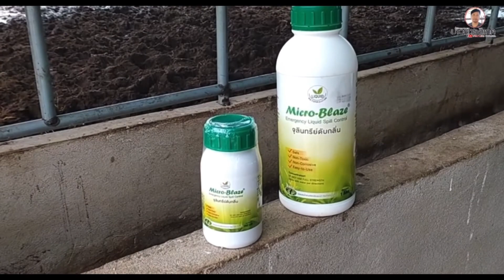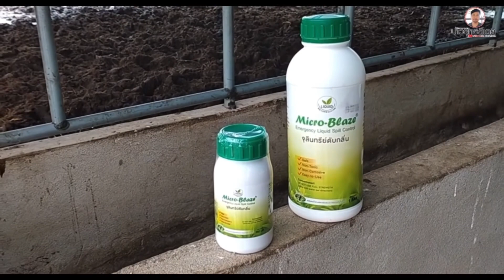การจัดการคอกวัวช่วงหน้าฝน ให้ ไร้แมลงวันรบกวน และ ดับกลิ่นเหม็น ของเสี่ยยุทธ ฟาร์มวัวสวยงาม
วิธี ดับกลิ่นเหม็น และ ทำให้คอกวัว ไร้แมลงวันรบกวน ช่วยให้วัวสุขภาพดี กินอิ่ม นอนหลับ อ้วนสมบูรณ์
จุลินทรีย์ไมโคร-เบลส จุลินทรีย์อเมริกา ท้าให้ลอง !! ลดกลิ่นเหม็น ลดแมลงวันในคอกวัว
📌ด้วยนวัตกรรมหัวเชื้อจุลินทรีย์ สูตรเข้มข้น จาก USA  👉ที่จะเปลี่ยน วิธีกำจัดแมลงวัน ที่แสนยาก ทำให้การ ไล่แมลงวัน  เพื่อลดปัญหา แมลงวันสร้างความรำคาญ เป็นพาหนะของโรค  ลดการเจ็บป่วยของสัตว์เลี้ยง 💕ให้เป็นเรื่องง่าย แบบ เหลือเชื่อ.!!

📌วิธี ลดกลิ่นเหม็นในคอกวัว
- ใช้เพียง 1 ฝา ผสมกับน้ำเปล่า 20 ลิตร(อัตราส่วน 1:1000)
- ผสมให้เข้ากัน พักทิ้งไว้ 20 นาที เพื่อให้จุลินทรีย์พร้อมทำงาน
- นำไปฉีดพ่นให้ทั่วบริเวณที่มีกลิ่นเหม็น สามารถฉีดพ่นในคอกสัตว์ได้ ปลอดภัย ไร้สารตกค้าง
- กลิ่นเหม็นลดลงทันที 60 - 70 % ตั้งแต่ครั้งแรกที่ใช้งาน

📌วิธี ลดแมลงวันในคอกวัว
- ใช้ครั้งละ 2 ฝา ผสมกับน้ำเปล่า 20 ลิตร (อัตราส่วน 1:500)
- นำไปฉีดพ่นตรงบริเวณมูลสัตว์ บ่อน้ำเสีย และจุดที่มีมูลสัตว์ทุกจุด (โดยเฉพาะบริเวณที่มีตัวหนอนแมลงวัน)
ฉีดพ่นให้ทั่ว แต่ไม่ต้องฉีดจนแฉะ เพราะไม่อย่างนั้นหนอนแมลงวันจะไม่ตาย
- ช่วงแรก แนะนำให้ฉีดพ่นทุกวัน ต่อเนื่องประมาณ 1-2 สัปดาห์ (ควรฉีดพ่นช่วงเย็น)
- จากนั้น เมื่อแมลงวันลดลง แนะนำให้ฉีดพ่นอย่างน้อย สัปดาห์ละ 1-2 ครั้ง เพื่อป้องกันไม่ให้มีแมลงวันใหม่เกิดขึ้นอีก

✅น้ำ 20 ลิตร ที่ผสมกับจุลินทรีย์แล้ว สามารถฉีดพ่นได้ 100 -200 ตารางเมตร
✅หากใช้ไม่หมด สามารถเก็บไว้ใช้ต่อ ได้นาน 3 สัปดาห์ (เก็บในที่ร่ม พ้นแสงแดด) 🚀

บจก. ไมโคร เอ็นไวรอนเมนทัล (ผู้นำเข้า) อ.เมือง จ.ระยอง 21000
สายด่วน: 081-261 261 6 (คุณเอ๋)

Line คลิกเลยจ้า..